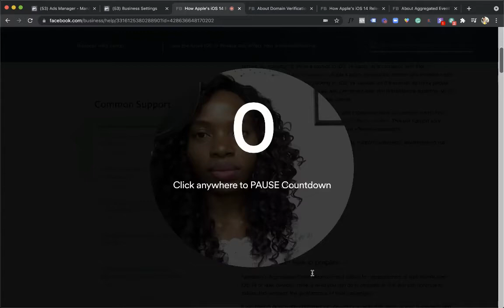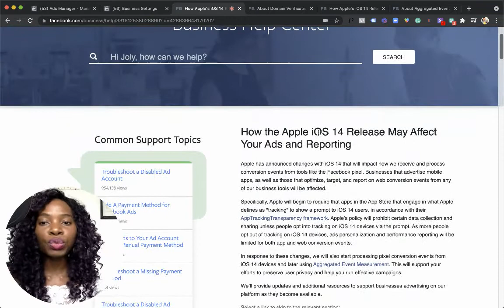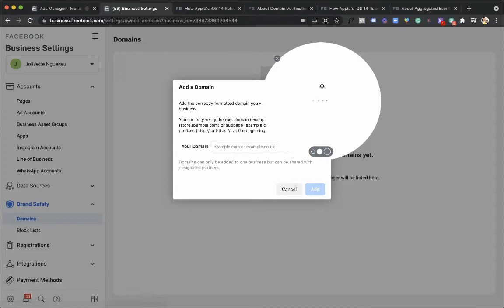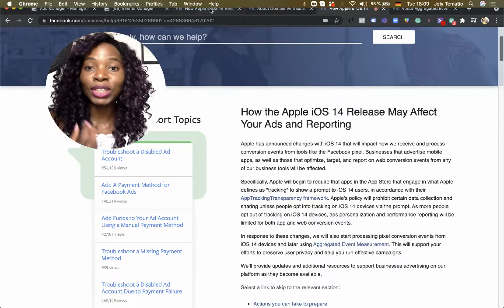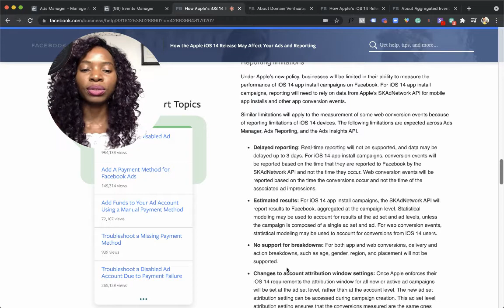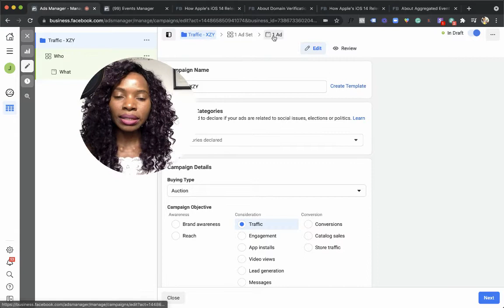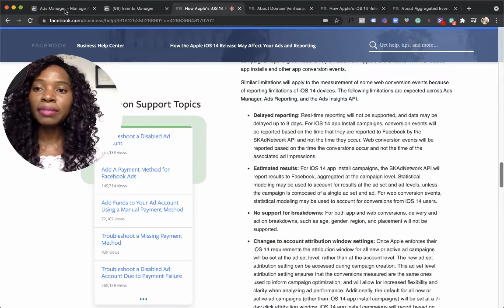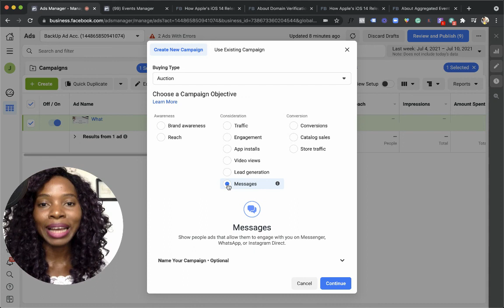Facebook Ads & iOS 14 Update - 6 HACKS to Keep Your Ads Working PROFITABLY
If you're concerned about the upcoming changes to Facebook ads as a result of Apple's iOS 14, this video is for you.

First, let me say this: everything is going to be fine.

In fact, bringing your ad manager up to compliance is not as scary as you might think.

This is your guide to keep your ads working with Facebook ads and iOS 14–a step by step walkthrough.

BUSINESS TOOLS I USE DAILY

MORE of Making Money Online and Biz Advices

The  Facebook group is specifically created for Marketing Strategists, Experts, and Affiliates marketers who want to get AUTHORITY in their niches and build a raving customer base online so they can sell out their high ticket offers and build massive influence for their coaching or digital marketing business.⁣
This group is hosted by Joly Tematio. She is a digital marketing expert, online business coach, and savvy closer who grew her business to multiple 5 figures/mo within 6months by leveraging intuitive yet cutting-edge marketing strategies.

Her simple yet dangerously powerful marketing framework has also allowed her clients to gain more visibility online, 10X their lead generation and revenue online in record time.
She now uses this group to teach other coaches, consultants,  marketing experts, and strategists how to leverage social media to create massive tribes and drive quality leads to their client-based businesses.⁣